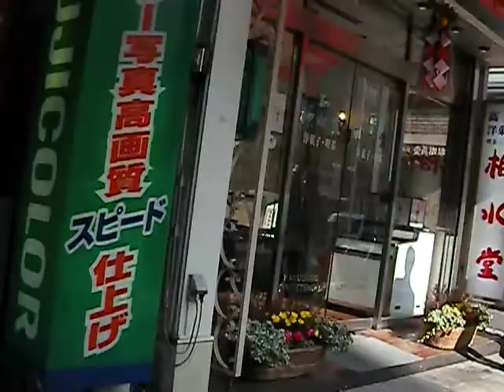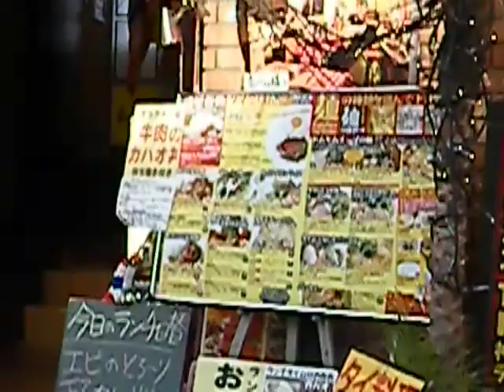神保町ふらふら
所用で神田神保町まで来ました。ちょうど昼時少し過ぎたので、なにか食べたいわな。
あぁ〜、それにしても今日はさぶいわ！